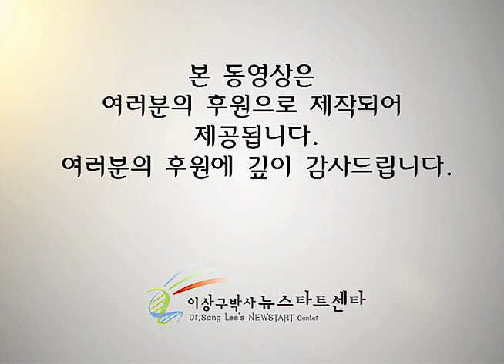R222 건강요리강습